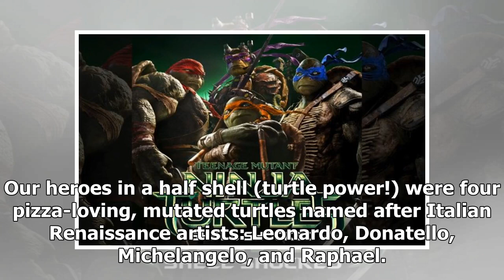WATCH: Take a look back at 1990's Teenage Mutant Ninja Turtles movie